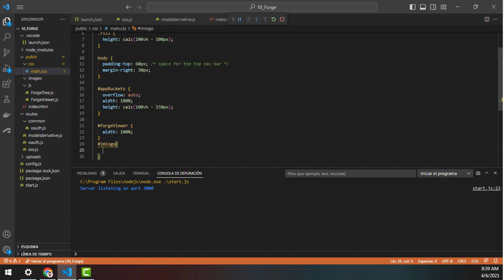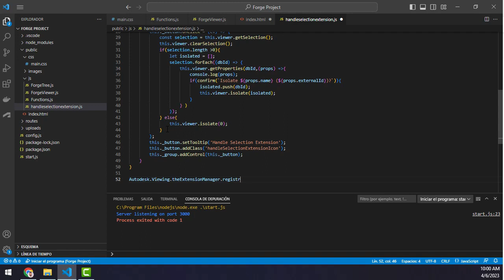Autodesk Platform Services Basic Viewer and Javascript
First Autodesk Platform Services (FORGE) Tutorial and practical sample to start of testing creating and deploying 5 days best price